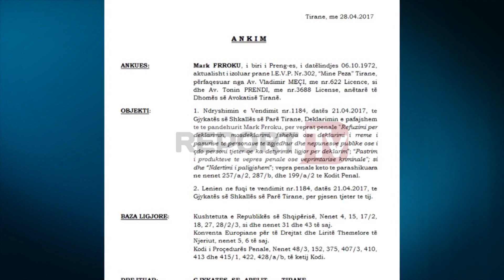Report TV - Dënimi me burg, Mark Frroku e ankimon, ja ku bazohet për pafajësi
Ish-deputeti Mark Frroku i drejtohet gjykatës së apelit me kërkesë për pafajësi ndërsa në 24 faqe ankim ai argumenton se dënimi me 7.5 vite burg për fshehje pasurie dhe deklarim të rremë e ndërtim të paligjshëm janë akuza të pabazuara.

Sipas pretendimeve të Frrokut ILDKPI e cila e ka kallëzuar për pasurinë se ka thërritur asnjëherë për ti kërkuar shpjegime për cka kish deklaruar dhe si ka komunikuar asnjë masë administrative sic parashikohet në ligj.

Ndalur tek pastrimi i parave Frroku ankimon sërish ekspertizën e prokurorisë së përgjithshme për 2 milion dollar të pajustifikuara me pretendimin se ekspertiza kontabël është e njëanshme dhe e bërë nga ekspertët e prokurorisë.

Për sa i përket ndërtimit pa lejë Frroku argumenton në apelin e tij se ai ndërtim të cilin prokuroria dhe gjykata e cilësojnë pa leje, është legalizuar nga institucionet shtetërore dhe për sa kohë është legalizuar s’mund të përbëjë më vepër penale.

Më 21 Prill 2017 gjykata penale e dënoi Frrokun për tre akuza përfshi Refuzim për deklarim pasurie me 1 vite e 6 muaj, pastrim parash me 6 vite, ndërtim i paligjshëm për qëllime biznesi me 1 vit e 6 muaj dhe në bashkim të dënimeve me një të vetëm prej 7.5 vite.